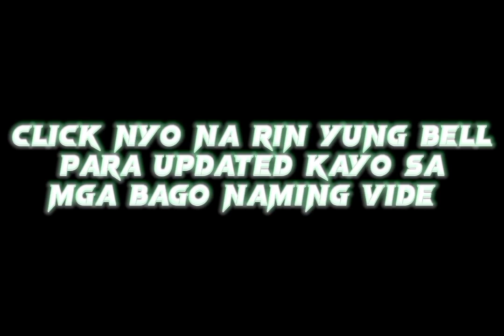Sweet and Spicy Seafood